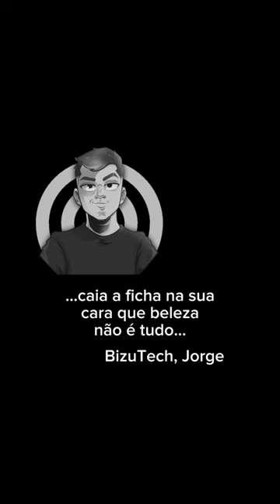Celulares LIXO Que Todo Mundo COMPROU!!! PARTE 2